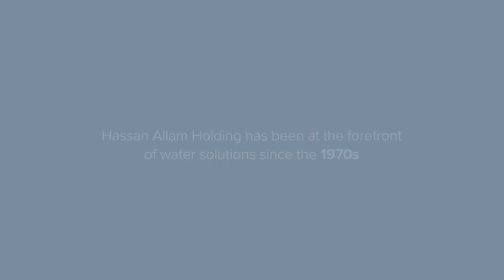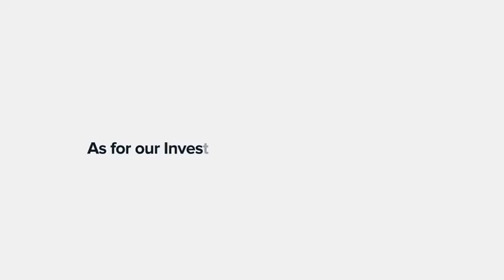Hassan Allam Holding - Water and Wastewater Sector